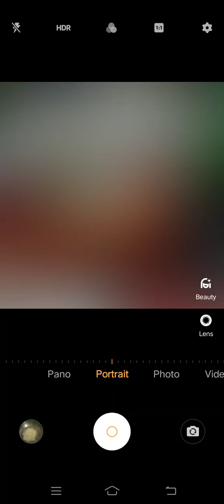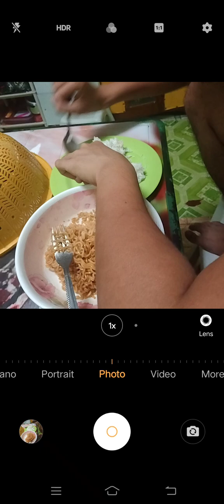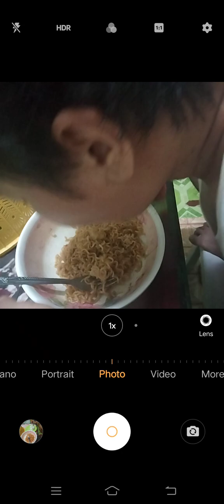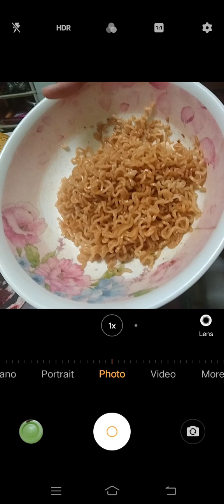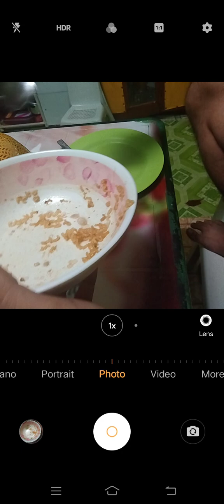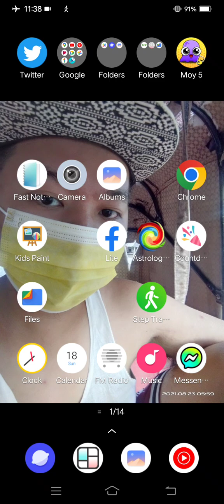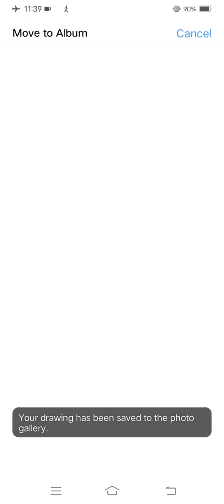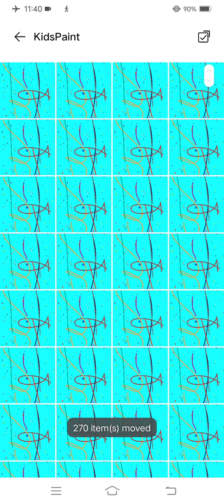Marvin Rey — Vlog 15,719